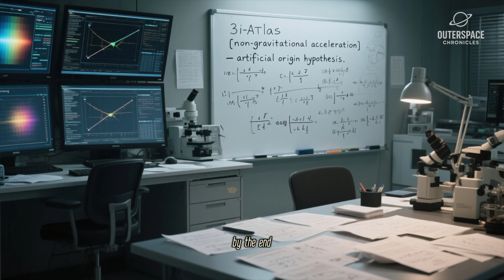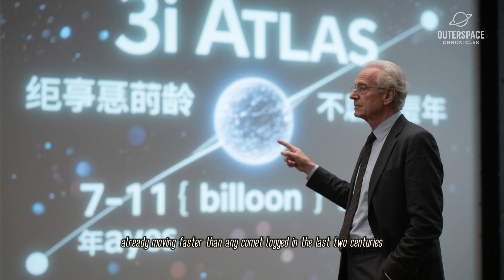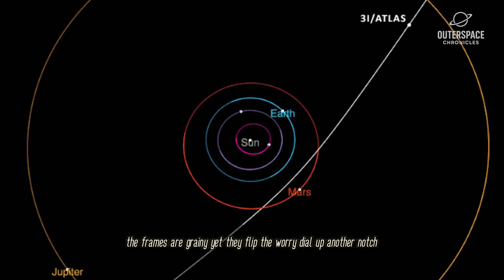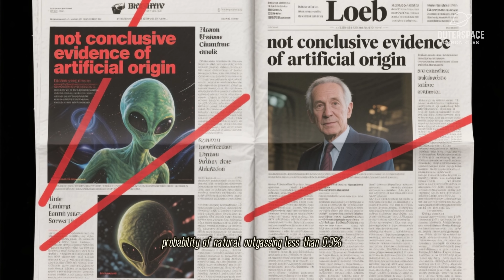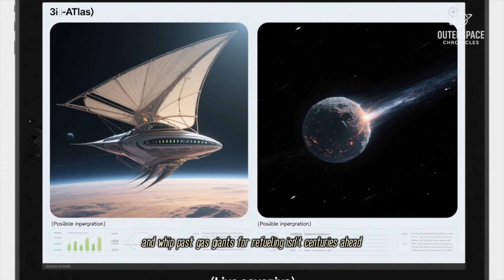Scientists Are ALARMED By 3I/ATLAS – You Won't Believe the Reason!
A newly discovered **interstellar object** is hurtling through our solar system, baffling scientists. This amazing **space discovery** is prompting further study of **astronomy** and **physics**. What **science** will we learn next?